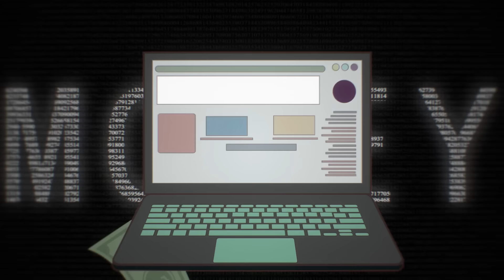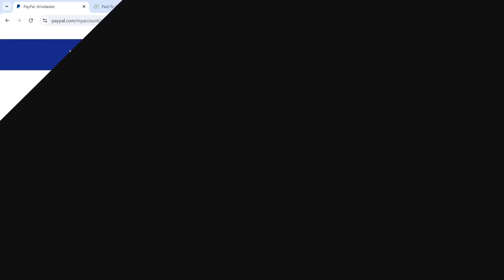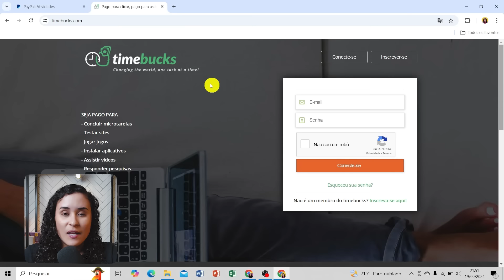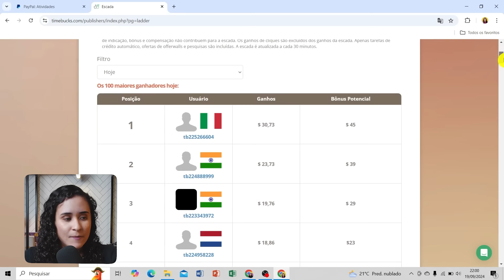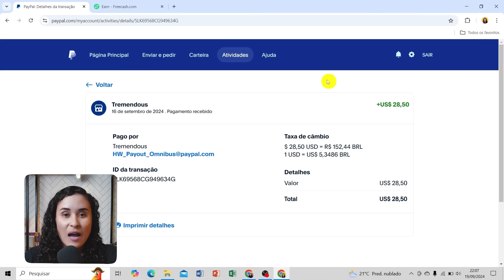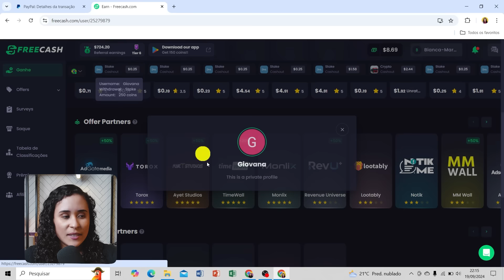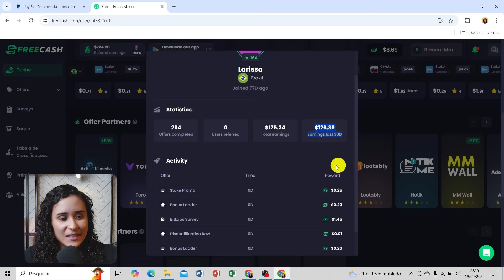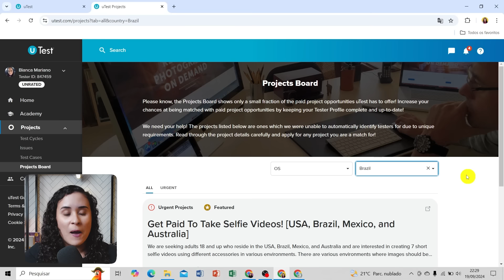É “IMPOSSÍVEL” Não Ganhar Dinheiro Online Com Estes Sites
🤩Me chama no meu WhatsApp pessoal Onde vou te mandar um minicurso ensinando como trabalhar em casa e ganhar R$2 mil até R$6 mil.

Quer saber como ganhar dinheiro online de maneira prática e eficiente? Neste vídeo, vou te mostrar os melhores sites para ganhar dinheiro trabalhando de casa ou de qualquer lugar com acesso à internet. São opções testadas e aprovadas para quem busca uma renda extra sem complicação.

Seja respondendo pesquisas, realizando micro tarefas ou até mesmo testando produtos e aplicativos, esses sites para ganhar dinheiro oferecem diversas oportunidades para aumentar sua renda extra na internet. O melhor de tudo é que você pode começar a ganhar dinheiro online com pouco ou nenhum investimento inicial.

Assista ao vídeo e descubra quais são os melhores sites para garantir seu dinheiro online hoje mesmo. Se você quer aproveitar seu tempo livre para ganhar uma renda extra, este conteúdo é para você!